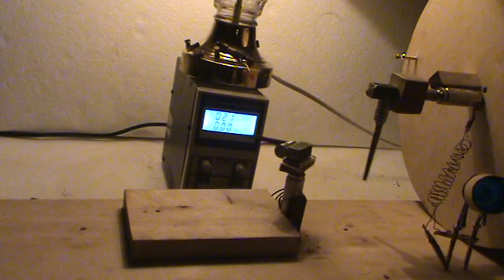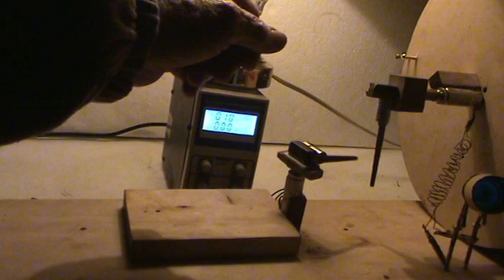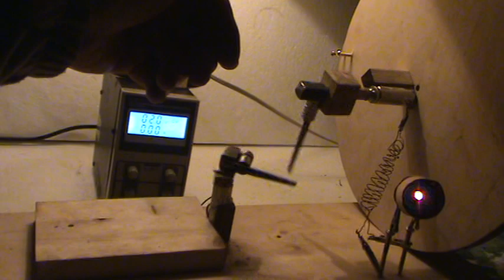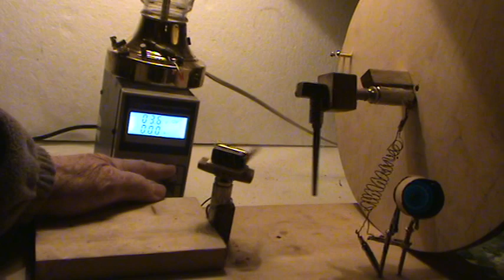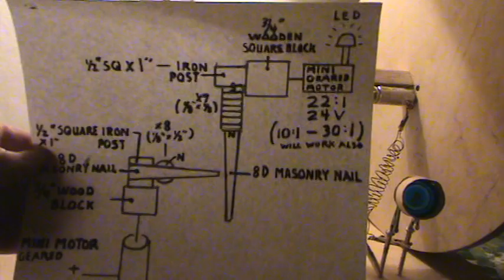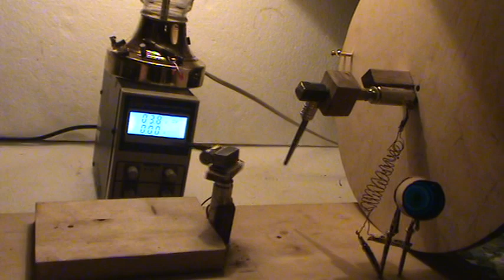Ray's Quick Fire Magnetic Generator 1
Testing for over unity event using pendulum .  Thank you for your support .